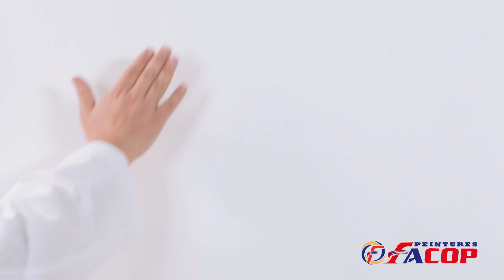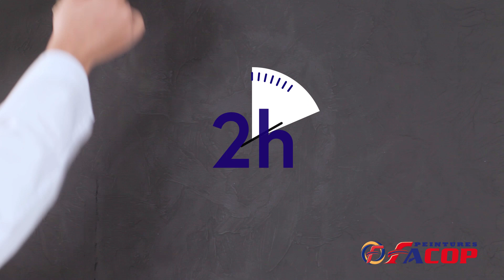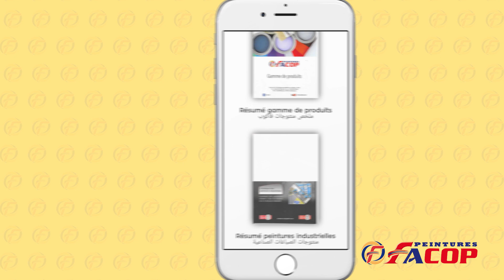Facop METALO + JAWHARA, peinture décorative / فاكوب صباغة ميطالو + جوهرة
Jawhara + Metalo est une peinture décorative métallisé